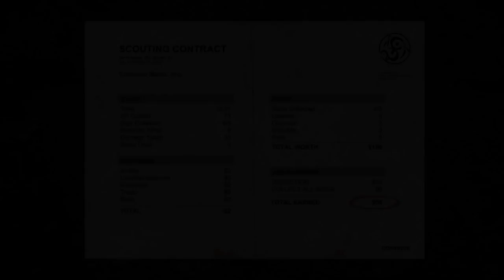Hunting A Devourer Poltergeist (New Update) - HellSign Gameplay EP 3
Welcome to HellSign Gameplay Part 3 - New updates

HellSign Full Game Info

HellSign, formerly Hell Hunter, is an investigative action RPG that pits you against the horrors of the afterlife, let loose on a small town. As a hunter, you’ll plan, hunt, and exterminate to pay the bills and piece together the fragments to your past. New HellSign Gameplay Walkthrough. Let's Play HellSign!